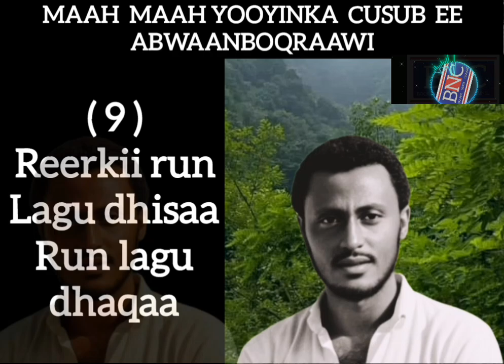MAAH MAAH YOOYINKA CUAUB EE ABWAAN BOQRAAWI rayigaagu waa inoo muhiim